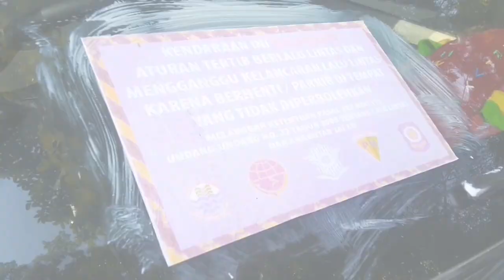DISHUB KOTA CIMAHI TINDAK TEGAS PARKIR LIAR